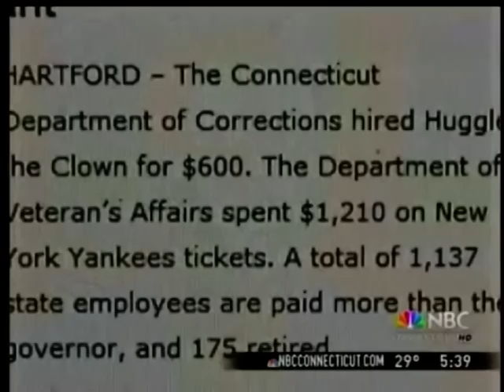NBC 30 Reports on CT Sunlight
Tom Monahan from Connecticut NBC News reports on the Yankee Institute's unveiling of CTSunlight.org.